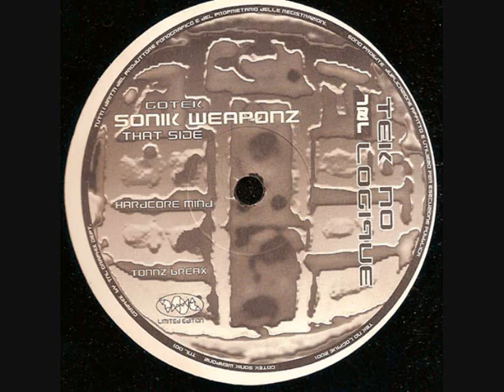Gotek -Original Svario- (TNL001)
track A1 taken from TNL001 vinyl (2001)...enJOY!!!